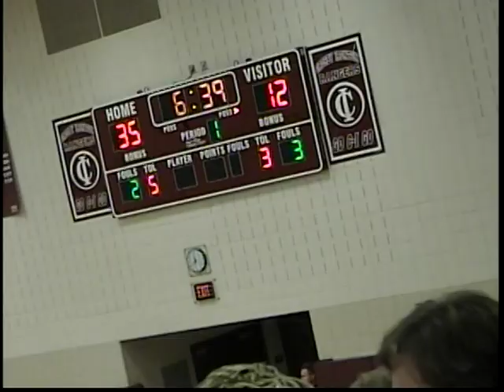Wadena Deer Creek VS Crosby Ironton 2007 Boys Basketball 1 of 3 4